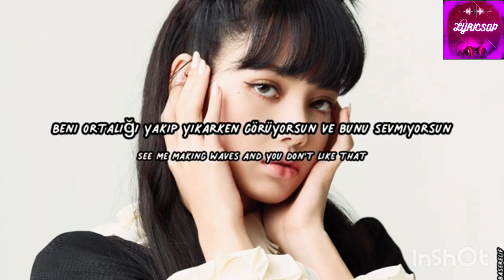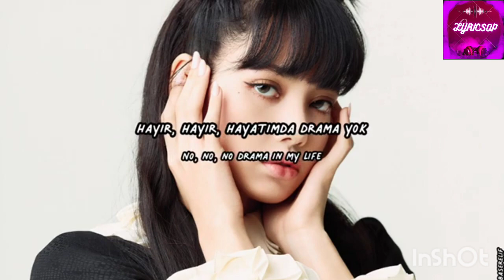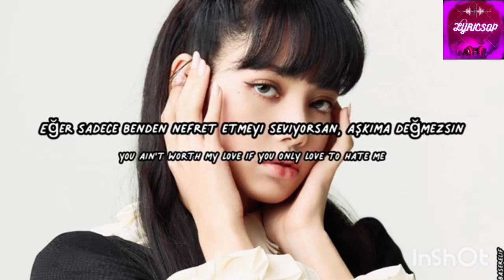BLACKPINK-LOVE TO HATE ME TURKISH (LYRICS)